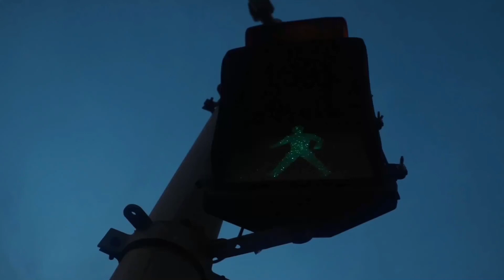3 Places To Celebrates Mid Autumn Festival in Hong Kong Island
Mid Autumn Festival 2022
Located In:
1.Lee Tung Avenue Wan Chai Hong Kong Island
2.Victoria Park , Causeway Bay , Hong Kong Island
3.Western Market , Central. Hong Kong